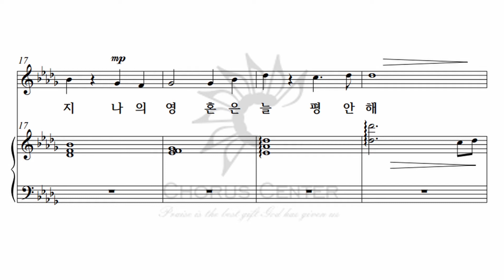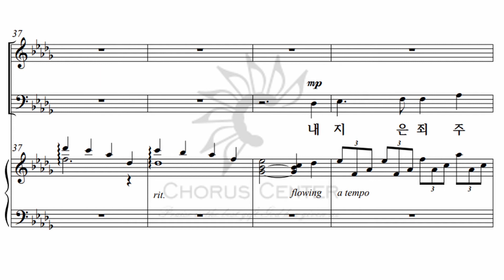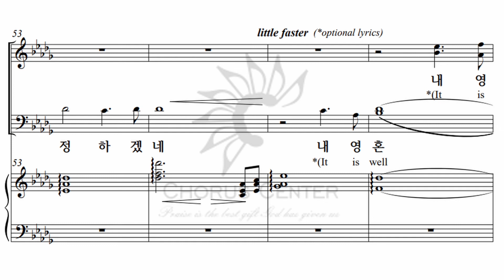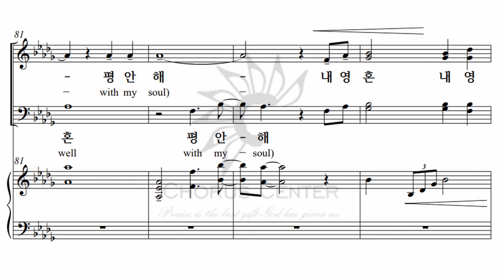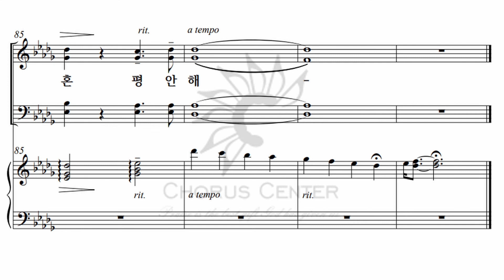[예수나의기쁨 21집] 30. 평안해_테너